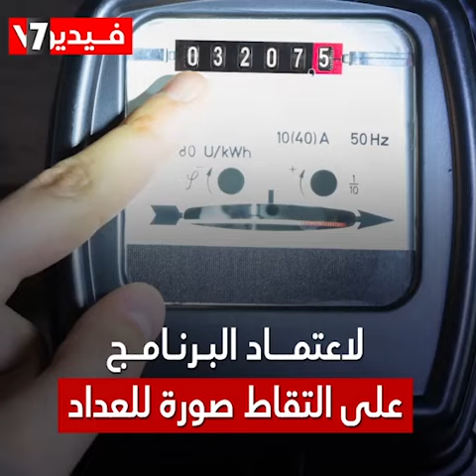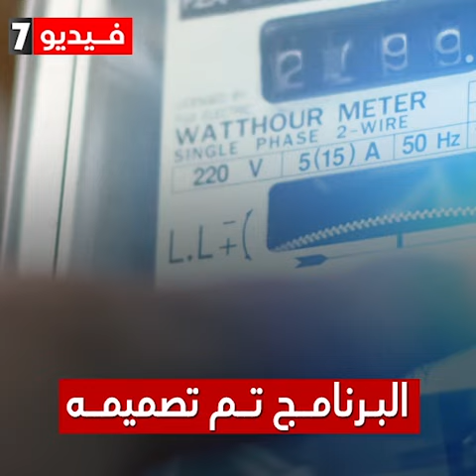"القراءة الموحد" هتترحم من أخطاء فواتير الكهرباء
يعتبر برنامج القراءة الموحد هو الحل المؤقت لوزارة الكهرباء والطاقة المتجددة لحل مشاكل فواتير الكهرباء الخاطئة لحين الانتهاء من تحويل كافة العدادات التقليدية لأخرى مسبوقة الدفع،